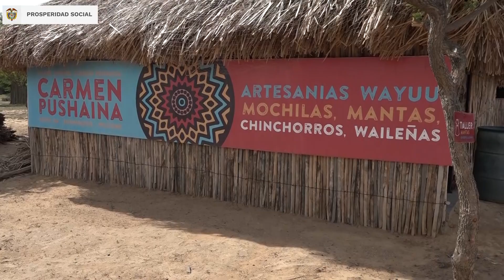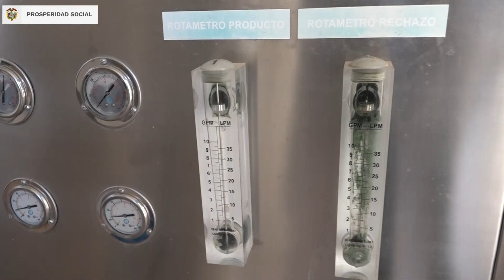Margarita y su comunidad de Mapuain en La Guajira avanzan hacia una mejor calidad de vida